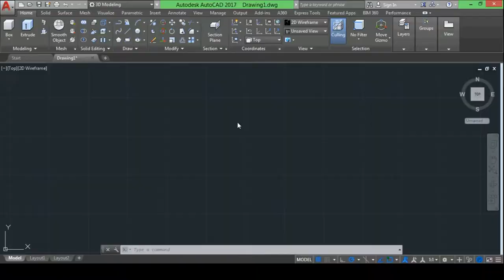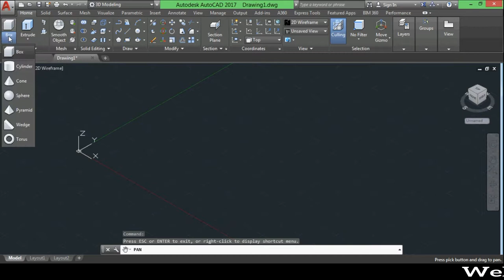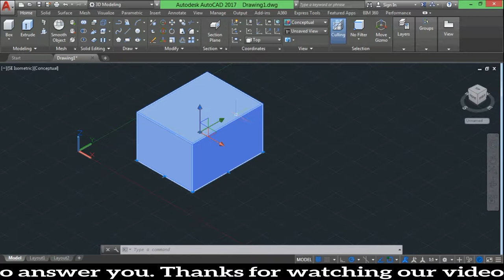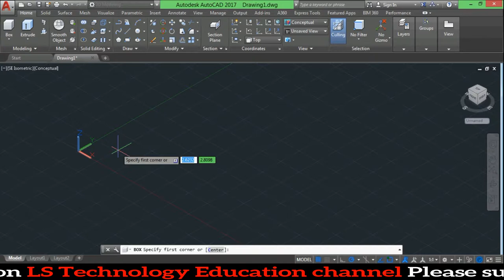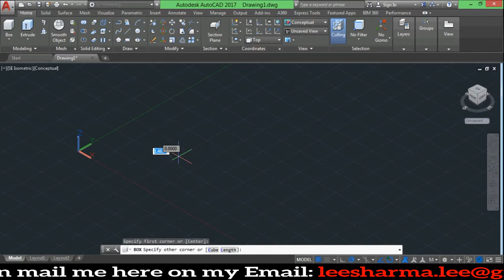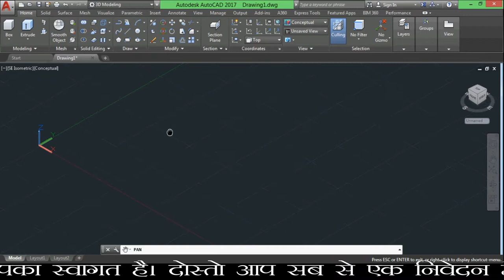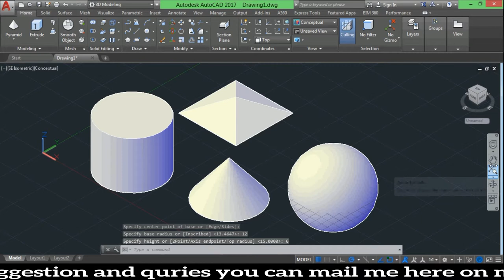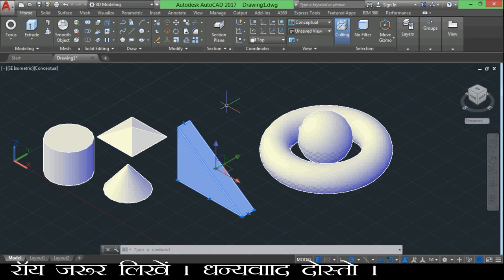32 AUTO-CAD 3D Basic Modeling Tool.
Hello friend's here i added some of Auto-CAD tutorials in Hindi for that who they cant learn in English.
I hope you will like the video as i have the knowledge of Auto-CAD i providing you. thank you so much.